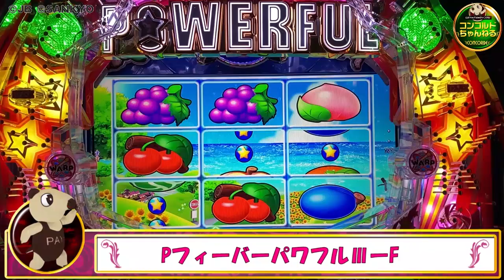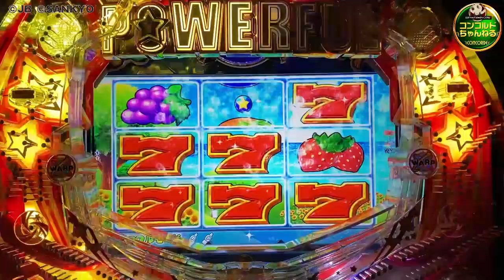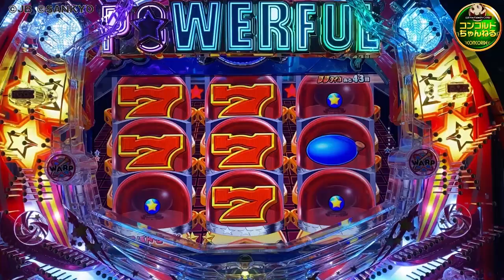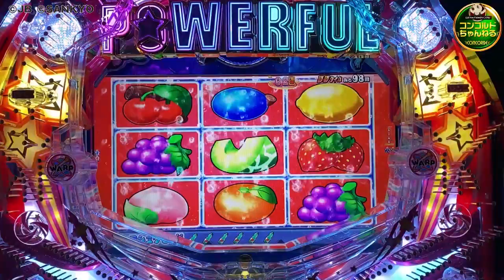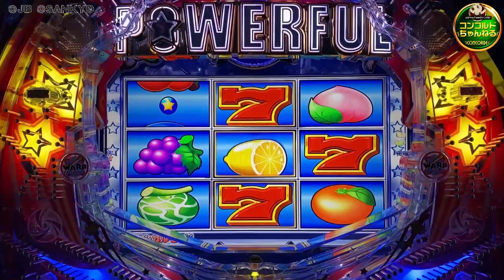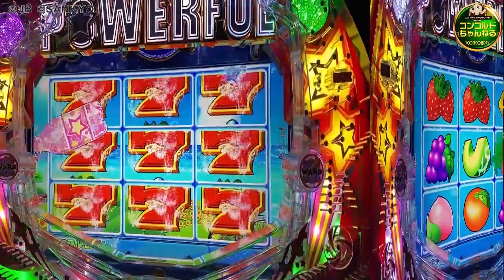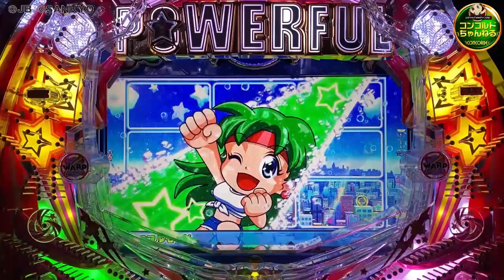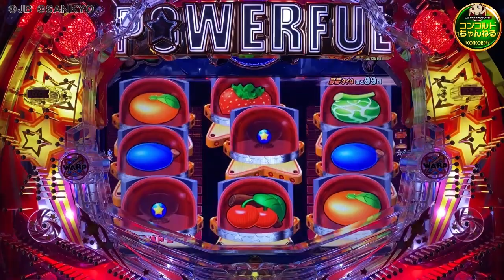【爆速!!機種紹介シリーズ!!】「三共 Pﾌｨｰﾊﾞｰﾊﾟﾜﾌﾙ３」ぱちんこ最新台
最新台のスペックと注目演出を導入前にお届けします♪

ーーーパワフルスペックーーー
●タイプ⇒ST機
●大当り確率
　　通常時：1/99.9
　　確変時：1/12.0
●ST突入率：100％（ST８回転）
●ST継続率：50％（時短込み65％）
●大当り出玉
　 3ラウンド：約312個
　 5ラウンド：約520個
   10ラウンド：約1040個
●電サポ回数：25or50or100回
●遊タイム：低確率292回転消化後、時短100回転

【コンコルドちゃんねるkn】

ー説明ー
コンコルドを舞台とした新たなるエンターテイメントに
木村魚拓 沖ヒカル 松本バッチ 青山りょう が参戦！
さらにミリオンタッグを組むのは!!
他では見られない面白く楽しい「ガチ出玉バトル」をお楽しみください♪

ー説明ー
美人雀士の「東城りお」がコンコルドちゃんねるにて、
パチンコやスロットを楽しむ視点を共有していきます♪
ファン必見の小話が聞けることも?!

ー説明ー
スロット・パチンコの新台情報を導入前より配信中‼
みなさまのお楽しみをサポートいたします♪

ー説明ー
非番刑事DAY6が開幕!!
その他多数のコンテンツを配信中‼